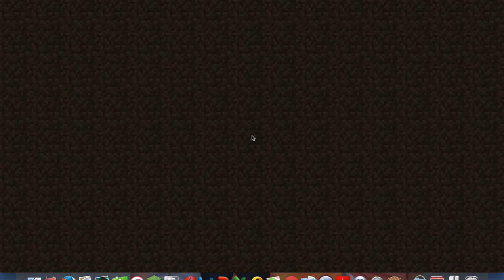Hypixel Galaxy Wars ep.1-cdaynola the loner!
IP:hypixel.net